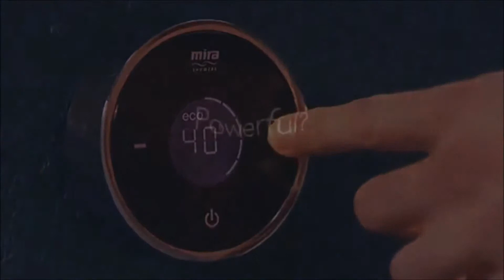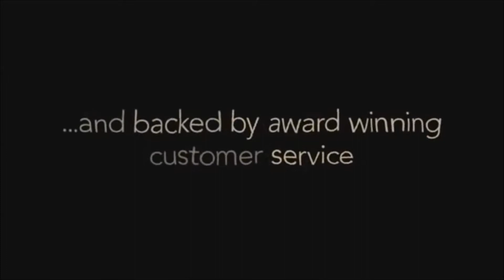Mira Showers - showering perfection available at Trading Depot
Mira Showers have a reputation for quality and innovation. Trading Depot are proud to offer the latest showers at low trade prices.